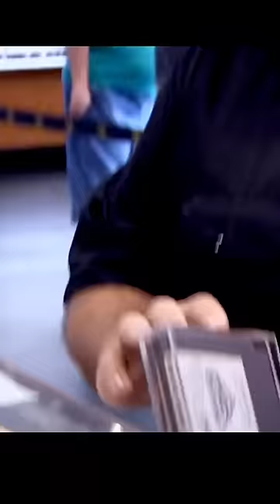Pawn Stars Had A Chance to Buy Two NWC Nintendo Grail Items!?!?!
If you would like to consign with us our info is in our bio.

Make sure to go follow the seller on his different socials!